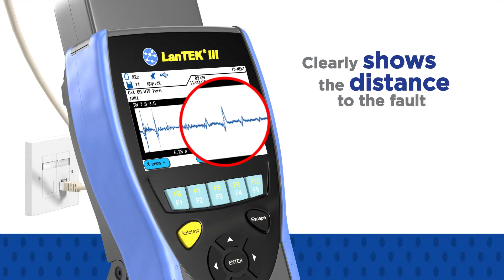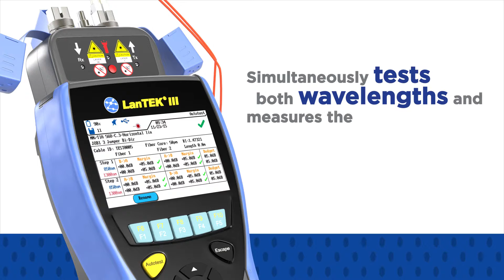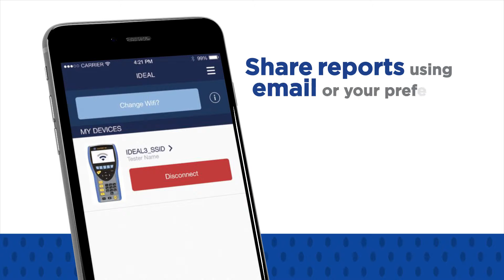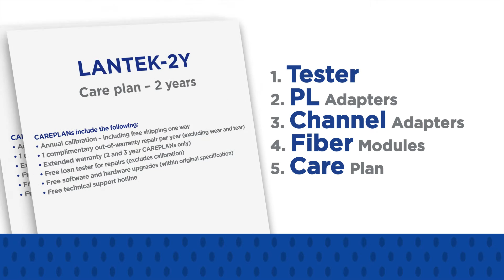Trend Networks LanTEK III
The many uses of the amazing LanTEK III Cable Certifier.